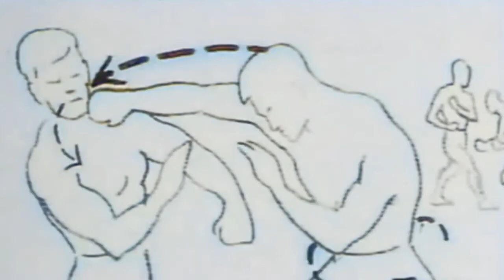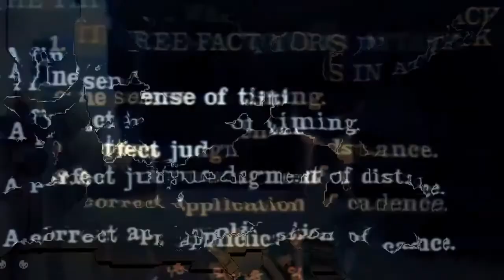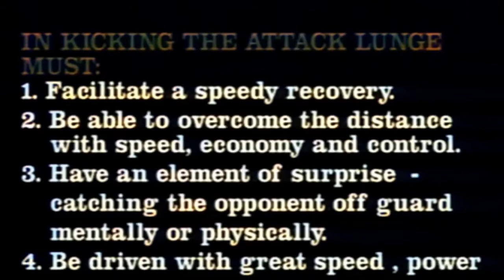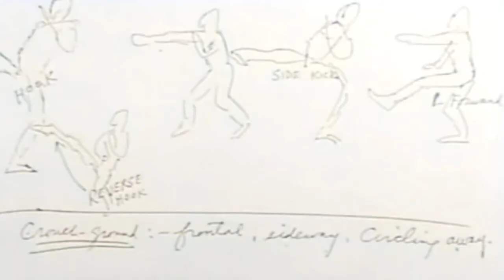Bruce Lee video 2021 #322 - Bruce Lee and James Coburn - Striking Technique Training